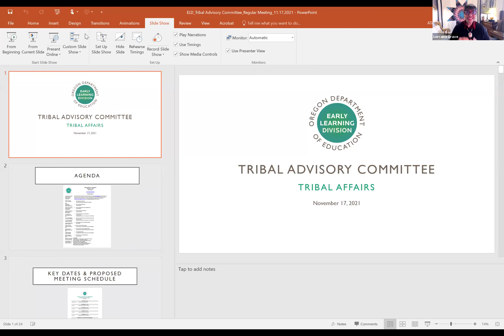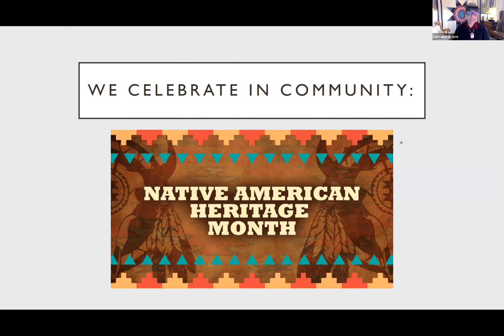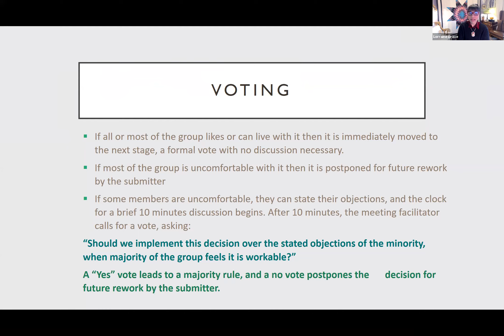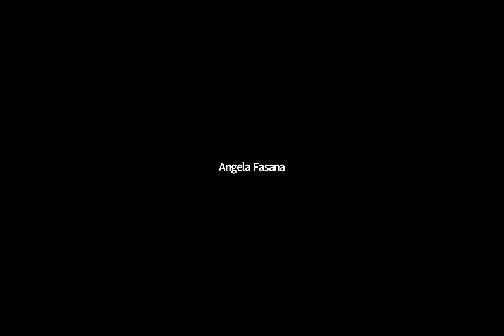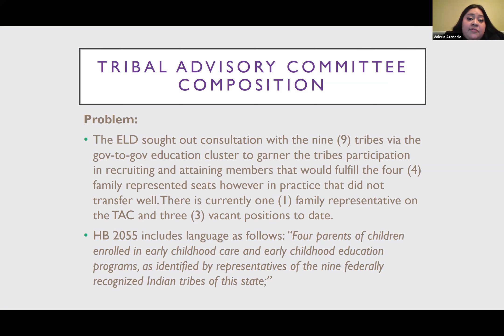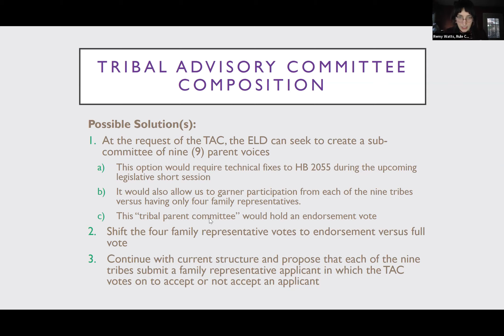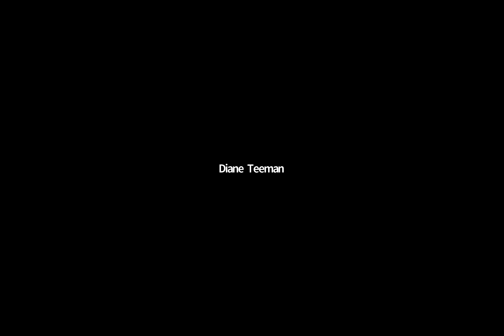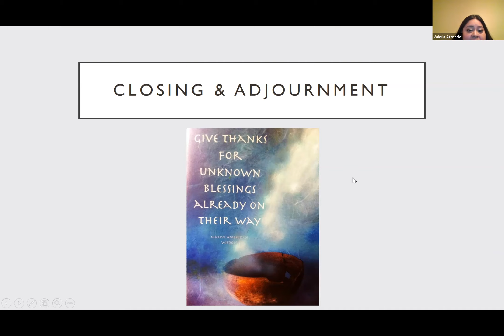ELD Tribal Advisory Committee - Regular Meeting 11.17.2021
Early Learning Division Tribal Advisory Committee Meeting Recorded on November 17, 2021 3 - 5 p.m.